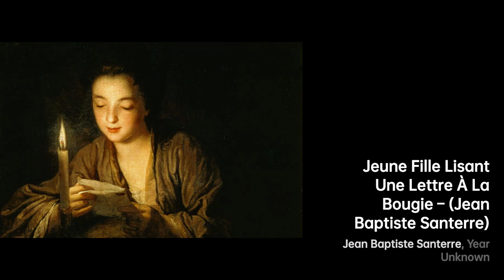Jean-Baptiste Santerre: Master of French Art｜Artist Biography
Jean-Baptiste Santerre, a French painter and draughtsman, was born in 1678 in Magny-en-Vexin near Pontoise, France

A biography of Jean-Baptiste Santerre.Jean-BaptisteSanterre